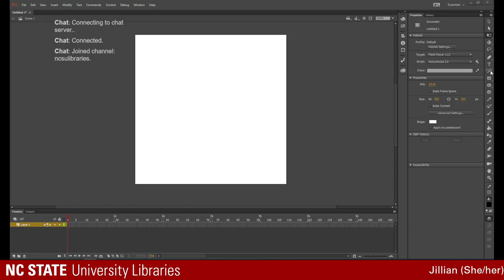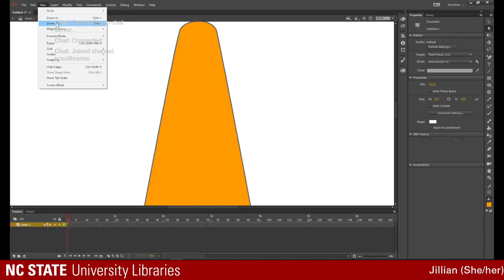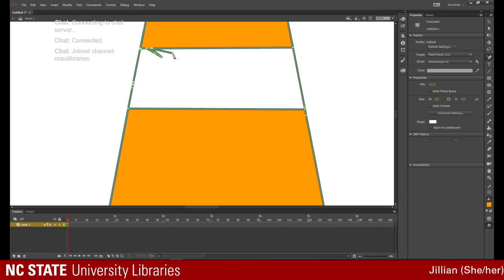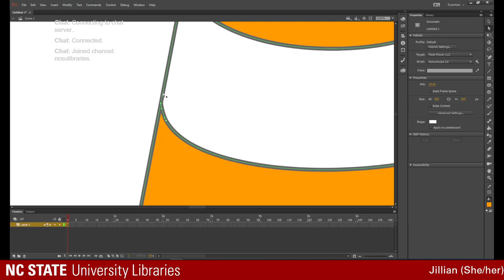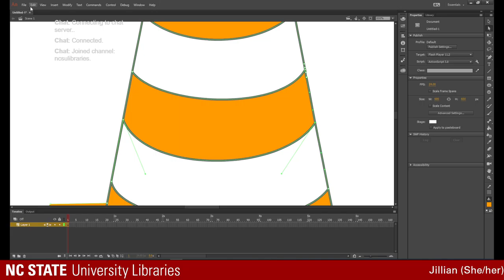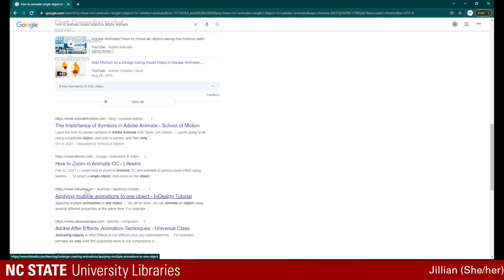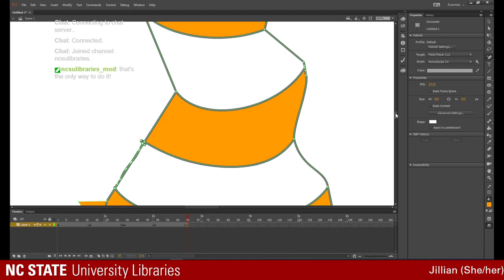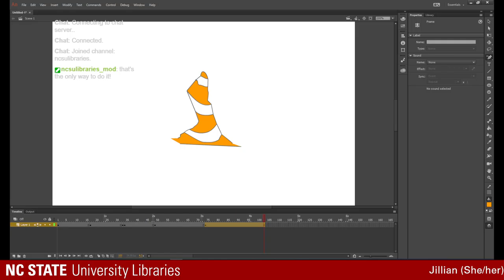Making Cartoons with Jillian